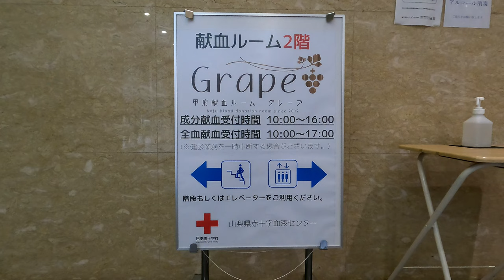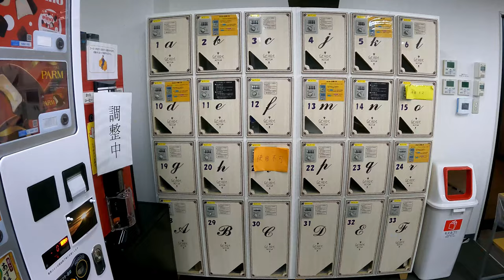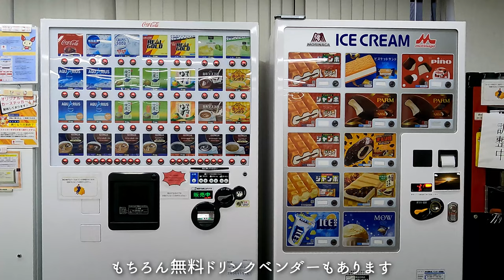フルーツ狩りのついでに献血なんて、どう？【献血なんて、どう？Vol.28】甲府献血ルーム「Grape」（山梨県甲府市）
00:00:00　オープニング
00:00:07　今回のルーム紹介
00:02:46　ルーム内
00:06:24　ルームの感想
00:08:31　ルーム概要
00:08:46　エンディング

関東一円の献血ルームを紹介するこのシリーズ、第28回目の今回はフルーツ王国　山梨県甲府市へ！

甲府盆地が一望できる舞鶴城跡の天守台からスタートし、徒歩2分、静かな場所に献血ルームがあります。
こぢんまりとしていてさらに清潔感に溢れ、すごく気持ちの良いルームです。

献血協力者限定で処遇品のアイスもありますので、ぜひどうぞ！

‹使用楽曲›
曲名 『ブルースタンダード』
作曲 かずち

献血ルームfeel　データ
住所：
　山梨県甲府市中央2-9-21
　ファース甲府ビル2F
電話：
受付時間
　【成分献血】
　10:00～16:00
　【200・400mL】
　10:00～17:00
定休日：
　12月31日 / 1月1日

撮影機材：GoPro HERO9 Black / Insta360 X3 / OnePlus7 Pro

●Vol.18‹344回目›コンセプトは海の中！（そして広々）　献血ルーム船橋Face（千葉県）

●Vol.22‹348回目›大都会のど真ん中！　横浜駅東口クロスポート　献血ルーム（神奈川県）

●Vol.24‹353回目›広い！ゆっくりくつろげる！　献血ルームばんだい　ゆとりろ（新潟県）